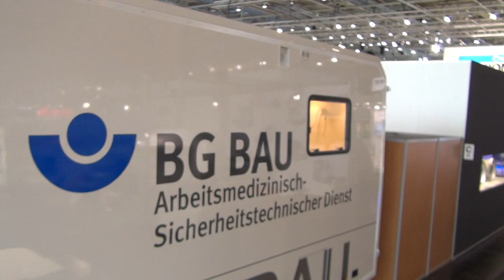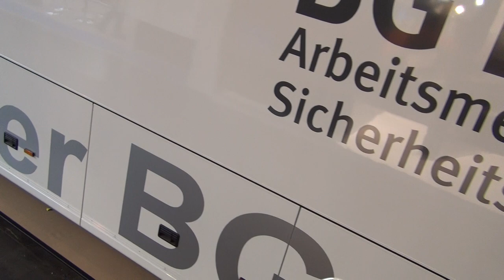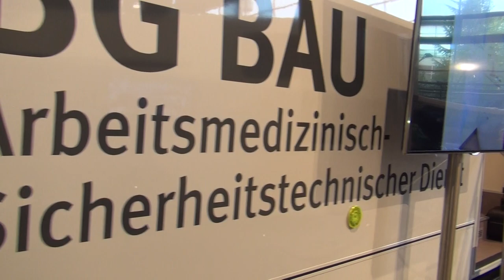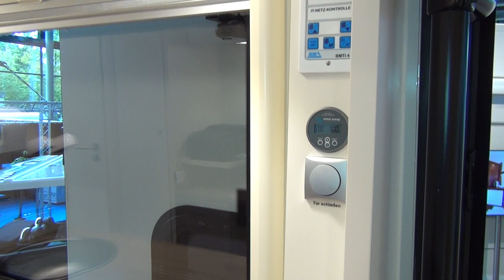Vario Mobil Perfect 1050 Mercedes-Benz Atego 1330 LL (2015) Exterior and Interior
Vario Mobil Perfect 1050 motorhome mobile medical center of BG BAU seen from outside and inside. Based on Mercedes-Benz Atego 1330 LL, turbo diesel engine, 7700 cm³, 220 kW (299 HP), EURO 6. Weight is 13500 kg.
Fuel tank for diesel 300 liters, for AdBlue 25 liters. Mercedes POWERSHIFT 3, 8-speed automatic, full air suspension, Differential lock, Outside thermometer, Air condition, Navigation, Cruise control, Rear vision camera, Side vision cameras, High Performance Engine Brake, Storage trays drivers cabin, Cup holder drivers- / co- drivers side 4 hydraulic jacks, autolevel, manual emergency operation system. Body construction Glass fibre reinforced plastic, GRP, fully insulated.
Length 10.500 mm, width 2.550 mm, height 3.775 mm, tank capacity approx. 400 l fresh water, approx. 300 l waste water. Bus swinging door, passage 900 mm, electric, electric external steps, additional co-drivers door, XXL rear end storage area, additional storage room between the axles. In the interior consulting room / doctor’s office with examination lounger, 3 x examination areas, dressing room, laboratory working station, audiometry cabin, examination area for visual test, toilet room with wall-hang urinal. Hot water heating with HW floor heating-system, Engine Heat exchanger, SPLIT inverter air-condition system with heat pump, multi zone system, separate controllable, cooling capacity 4,2 and 3,5 kW. Detailed vehicle observation via Smart-Phone monitoring, presentation screen, ultra sound alarm system and lots of additional equipment.
This innovative medical practice development offers the ability to provide a complete, comprehensive occupational health service, advising on all aspects of health and safety in mobile operation and performs preventive medical examinations on site.

The truck was presented at 2014 IAA commercial vehicles, Hannover, Germany - Thursday, 25 September - Thursday, 2 October 2014.